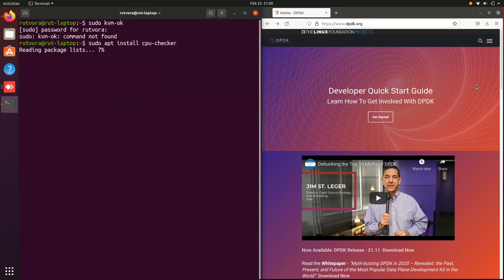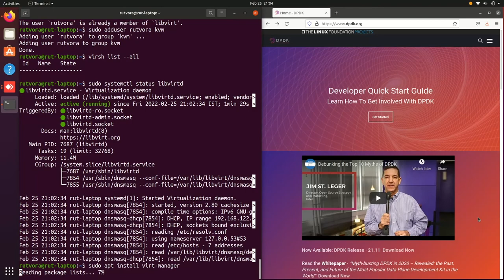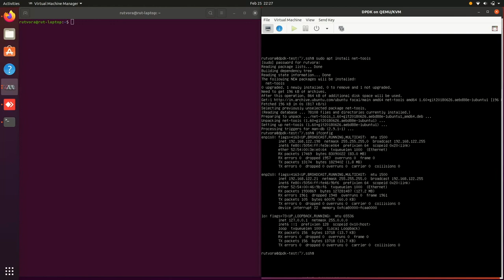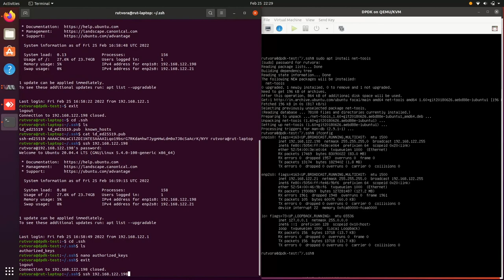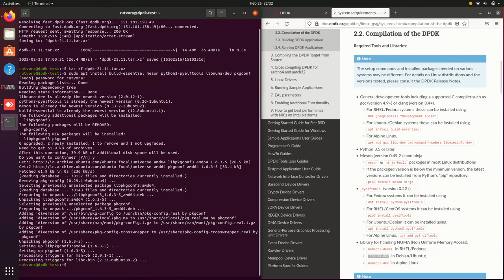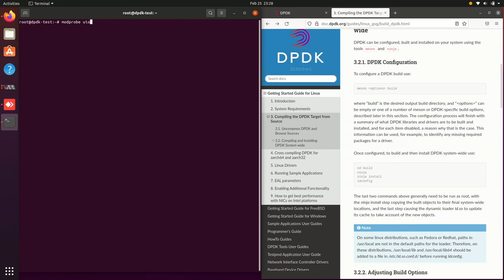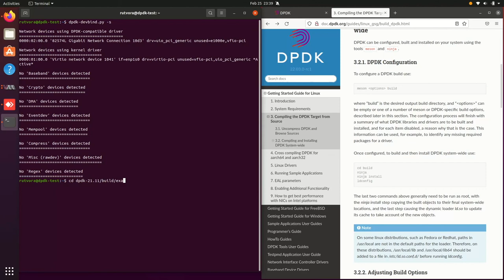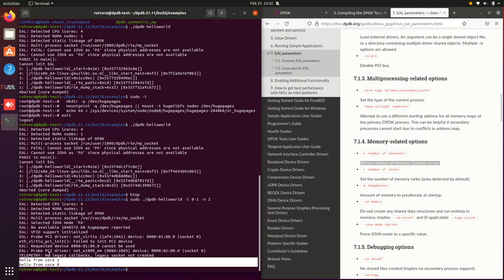Setup DPDK Development Environment (on PC)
Here we learn how to set up a simple DPDK development environment on a personal laptop/desktop without owning any NIC. The video begins with a fresh installation of Ubuntu 20.04

NOTE: THE PERFORMANCE WILL BE POOR AND THIS SHOULD JUST BE USED FOR PROTOTYPING PROGRAMS.